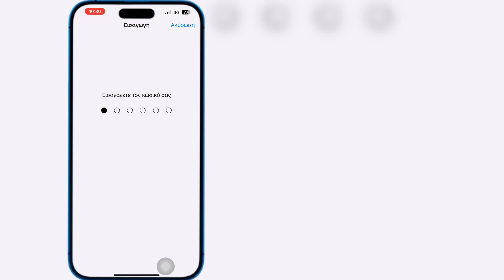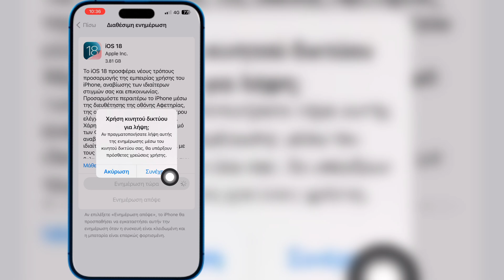Πώς να εγκαταστήσετε το iOS 18 - Λήψη και ενημέρωση σε iOS 18 στο iPhone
Σε αυτό το βίντεο θα σας δείξω πώς να εγκαταστήσετε το iOS 18 - Λήψη και ενημέρωση σε iOS 18 στο iPhone

 Συνεχίστε να παρακολουθείτε το βίντεο μέχρι το τέλος Είναι πολύ απλή και εύκολη μέθοδος

Εάν έχετε οποιαδήποτε απορία, αφήστε με να σχολιάσω παρακάτω.

 Σχετικές λέξεις-κλειδιά:---

 Πώς να εγκαταστήσετε το iOS 18

 Εγκαταστήστε το iOS 18

 Κατεβάστε το ios 18

 πάρε ios 18

 εγκατάσταση ios18

 κατεβάστε το ios18

 πάρτε το ios18

 Πώς να κατεβάσετε το ios 18 για το iphone

 Πώς να εγκαταστήσετε το ios 18 iphone

 πώς να κατεβάσετε ios 18 iphone

 Πώς να κατεβάσετε το ios18 iphone

 Πώς να εγκαταστήσετε το ios18 iphone

 Λήψη ios 18

 Πώς να ενημερώσετε το iphone στο ios 18

 Πώς να ενημερώσετε το ios 18

 ios 18 ημερομηνία κυκλοφορίας